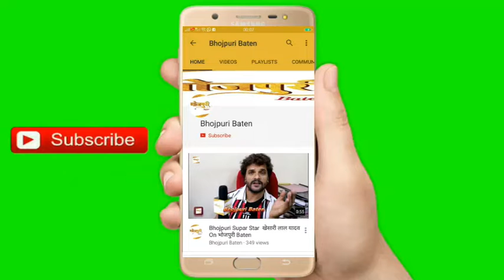Bhojpuri actress ayush tiwari birthday party video